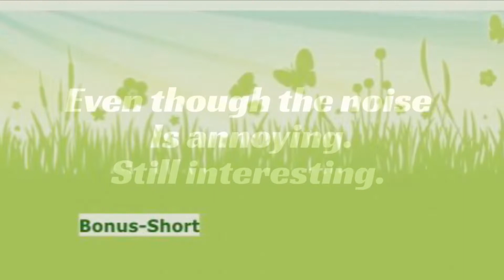“Tree trimming” WAY up ⬆️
Checking out these hard-working tree trimmers. It looks scary and like hard work. Fascinating to watch.￼ Enjoy.